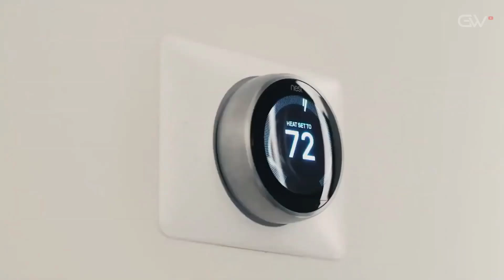Top 5 Professional Personal Robots You Can Keep in Your Home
Welcome to our exciting video featuring the top 5 personal robots that are revolutionizing the way we live in our homes. In this countdown, we will showcase the latest advancements in robotics technology that have made it possible to have your very own helpful companion right at home. From providing entertainment and assistance to performing household chores, these remarkable robots are designed to enhance our daily lives in extraordinary ways.

All Robots:

Number 1.
Anki Cozmo
Number 2.
Number 3.
Vector Robot
Number 4.
Number 5.
RoBi.

Welcome to Gadget Waves!
Bringing you the latest gadgets, cutting-edge technology, and must-have innovations. Stay updated with in-depth reviews and hands-on showcases!

🎬 Want to Start a YouTube Channel? Here’s What You Need!
📷 Best Camera for YouTube
🎤 The Best Microphone
💡 Perfect Lighting Setup
🎧 Studio Headphones
📲 Best Smartphone for Content Creation
🖥️ Video Editing Software